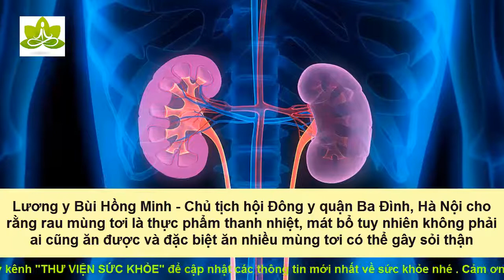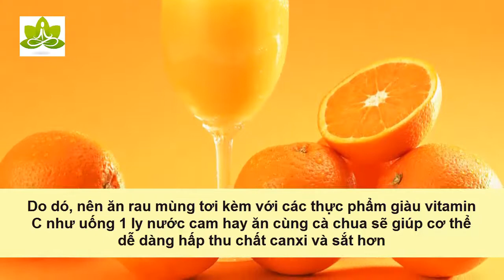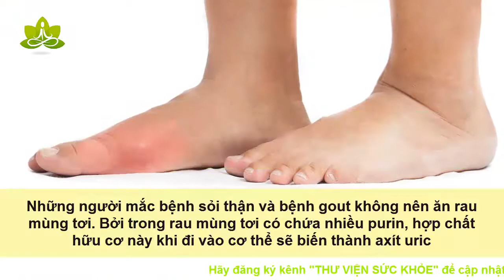Tác hại không ngờ của rau mùng tơi